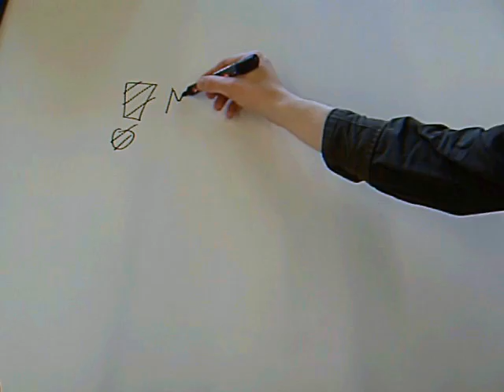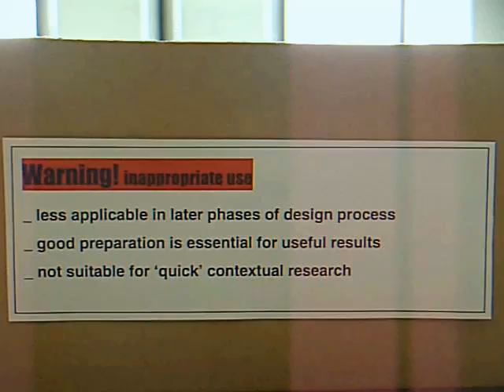Cultural Probes - Qualitative Contextual Design Research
A quick introduction to the use of cultural probes; packages that can be put together and distributed among participants to gain relevant information about the context they live or work in.

Video put together for a module at the department of Industrial Design at the Technical University of Eindhoven by Dirk van Erve and Roland Coops.